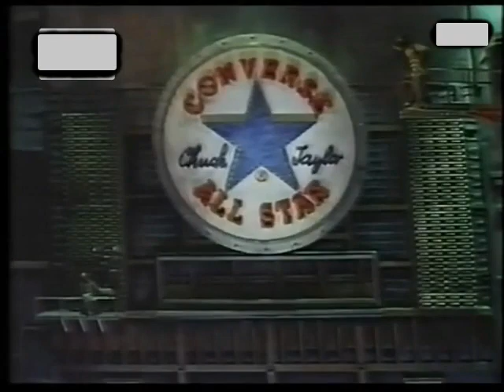Tanda Comercial ESPN Internacional (Junio 1997) Parte 3